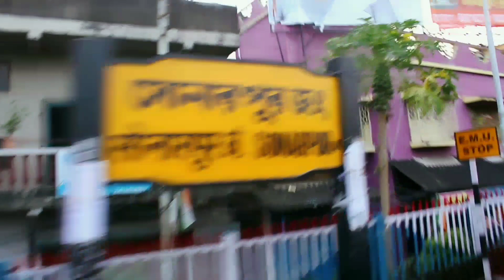হারাল বাজি বাজার গেলাম। Middle Class Lifestyle || Cheapest Diwali Crackers Market Kolkata 2021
মিডিল ক্লাস লাইফস্টাইল এই ইউটিউব চ্যানেলে মিডিল ক্লাস অথবা সাধারণ জীবনযাপন এর উপর ভিডিও আছে ধন্যবাদ।

YOUR QUARIES -